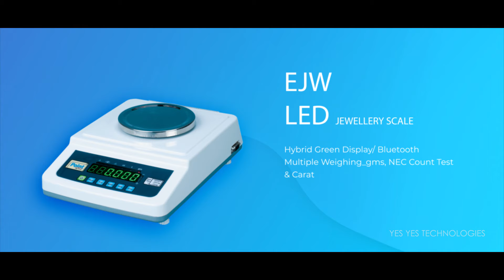Retail weighing scale | Yes Yes Technologies | Point scale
Here is a video of our Retail weighing scale